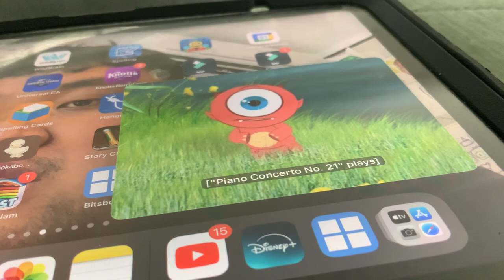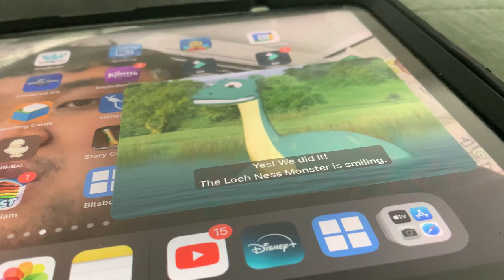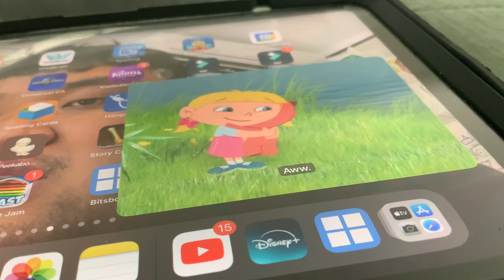Little Einsteins - Crazy Stuff Idea